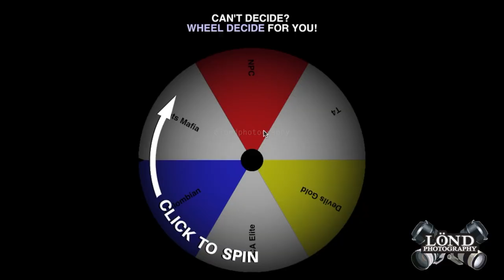Analizamos la rutina de Devils Gold 2018 fotográficamente.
Así sabrán cual es el mejor momento para sonreiré y mirar a las cámaras de los de LÖND. También les contamos como nos fue en el III Global Cheer Colombia.